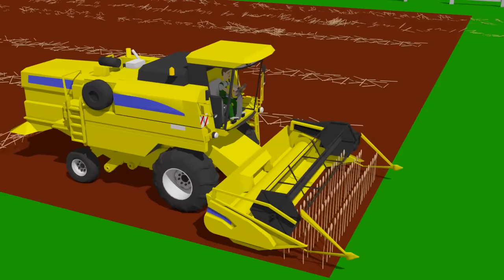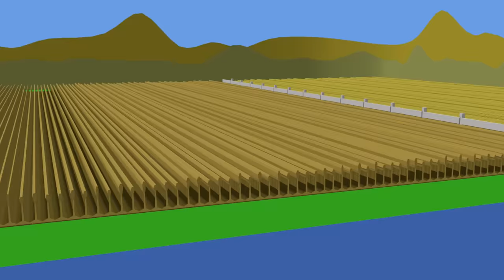Tractor and Combine Harvester Harvesting a wheat field - cartoons and animations for children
Colorful Animation for Children about Harvesters, Tractors and Other Street and Construction Vehicles - Road Machines for Children from bazylland

See your favorite animations:

0:00 Harvest harvest
3:37 Track harvester
7:06 Tractor Exhibition

info:

Fairy tales for children about tractors, farmers and other great machines. See how the toys come alive! Films for the youngest viewers to stimulate their imagination with colorful objects. Each episode will help your child develop creativity and logical reasoning.

Vehicles for children,Транспортные средства для детей,बच्चों के लिए वाहन,Fahrzeuge für Kinder,Çocuk araçlar,Véhicules pour enfants,Οχήματα για παιδιά,Pojazdy dla dzieci,Vozidlá pre deti,Vehicule pentru copii,Транспартныя сродкі для дзяцей,Vozila za djecu,Vozidla pro děti,Veicoli per bambini,